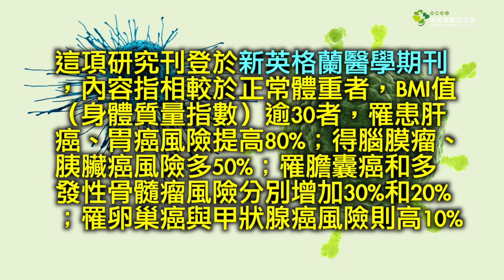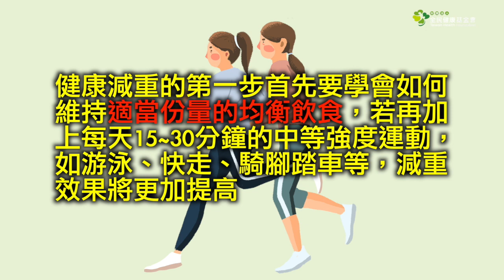體重過重 當心癌症容易上身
世界衛生組織（WHO）旗下「國際癌症研究中心」科學家，近來檢視逾千份體重過重與癌症風險的研究報告後，發現13種癌症都與體重過重有關。

這項研究刊登於《新英格蘭醫學期刊》，內容指相較於正常體重者，BMI值（身體質量指數）逾30者，罹患肝癌、胃癌風險提高80%；得腦膜瘤、胰臟癌風險多50%；罹膽囊癌和多發性骨髓瘤風險分別增加30%和20%；罹卵巢癌與甲狀腺癌風險則高10%。

好心肝門診中心主治醫師曾宇婷表示，根據目前的研究顯示，肥胖與腫瘤生成的細胞分子機轉，可能是由於一些內分泌及身體代謝的異常所導致，證據顯示過多的內臟脂肪會造成慢性發炎，形成一個適合腫瘤細胞生長的環境，此外也會造成胰島素阻抗，以至於體內處於胰島素及類胰島素生長因子過多、以及性荷爾蒙分泌異常，這些內分泌荷爾蒙的異常，也會容易導致腫瘤細胞的生成。